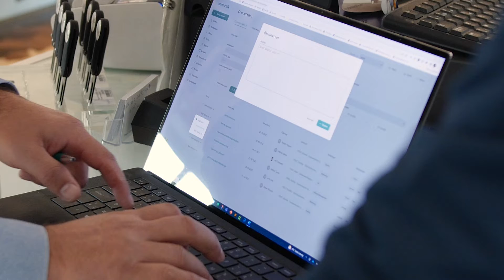VI Solutions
Zit je met je bedrijf weer jaren vast aan een contract, terwijl je liever had willen opzeggen? Dit kun je gelukkig een volgende keer kun je voorkomen, we bezoeken hiervoor VI Solutions!